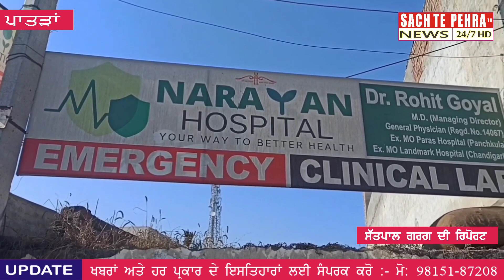ਸਕੂਟਰ ਤੇ ਜਾ ਰਹੇ ਵਿਅਕਤੀ ਦੇ ਗਲੇ 'ਚ ਲਿਪਟੀ ਚਾਇਨਾ ਡੋਰ, ਗਲਾ ਕਟਿਆ, ਪਟਿਆਲਾ ਰੈਫਰ।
ਪਾਤੜਾਂ ਦੇ ਪਟਿਆਲਾ ਰੋਡ ਤੇ ਸਕੂਟਰ ਤੇ ਜਾ ਰਹੇ ਵਿਅਕਤੀ ਦੇ ਗਲੇ ਚ ਲਿਪਟੀ ਚਾਇਨਾ ਡੋਰ,ਗਲਾ ਕੱਟਿਆ, ਪਟਿਆਲਾ ਰੈਫਰ

 ਪੰਜਾਬ ਚ ਰੋਜਾਨਾਂ ਹੀ ਕਿਸੇ ਨਾ ਕਿਸੇ ਸ਼ਹਿਰ ਤੋਂ ਚਾਇਨਾ ਡੋਰ ਦੇ ਕਾਰਨ ਘਟਨਾਵਾਂ ਵਾਪਰ ਰਹੀਆ  ਹਨ  ਜਿਸ ਦੇ ਚਲਦਿਆਂ ਅੱਜ ਪਾਤੜਾਂ ਵਿਖੇ ਵੀ ਪਟਿਆਲਾ ਰੋਡ ਤੇ ਸਕੂਟਰ ਤੇ ਜਾ ਰਿਹਾ ਇੱਕ ਵਿਅਕਤੀ ਚਾਇਨਾ ਡੋਰ ਦੀ ਲਪੇਟ ਵਿਚ ਆਉਣ ਕਰਕੇ ਗੰਭੀਰ ਜ਼ਖਮੀ ਹੋ ਗਿਆ। ਜਿਸ ਨੂੰ  ਸ਼ਹਿਰ ਦੇ ਇੱਕ ਨਿੱਜੀ ਹਸਪਤਾਲ ਵਿਚ ਇਲਾਜ ਲਈ ਭਰਤੀ ਕਰਵਾਇਆ ਗਿਆ ਜਿਥੇ ਡਾਕਟਰਾਂ ਨੇ ਉਸਦੀ ਗੰਭੀਰ ਹਾਲਤ ਨੂੰ ਦੇਖਦਿਆਂ ਪਟਿਆਲੇ ਰੈਫਰ ਕਰ ਦਿੱਤਾ। ਪਟਿਆਲਾ ਦੇ ਹਸਪਤਾਲ ਵਿੱਚ ਜ਼ੇਰੇ ਇਲਾਜ ਵਿਅਕਤੀ ਦਾ ਉਪਰੇਸ਼ਨ ਹੋ ਗਿਆ ਹੈ ਜਿੱਥੇ ਉਸ ਦੀ ਹਾਲਤ ਖ਼ਤਰੇ ਤੋਂ ਬਾਹਰ ਦੱਸੀ ਜਾਂਦੀ ਹੈ।